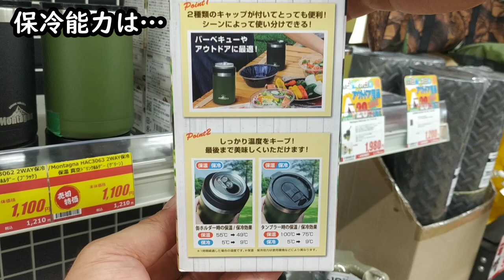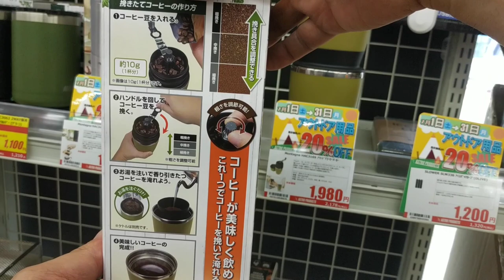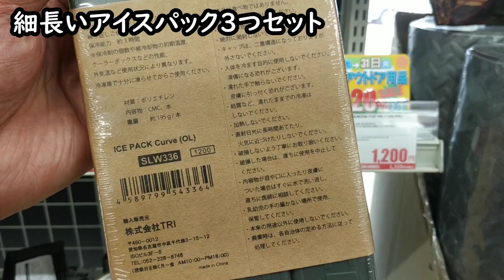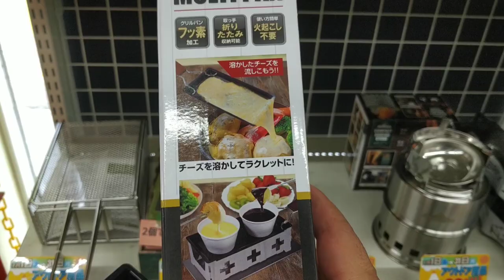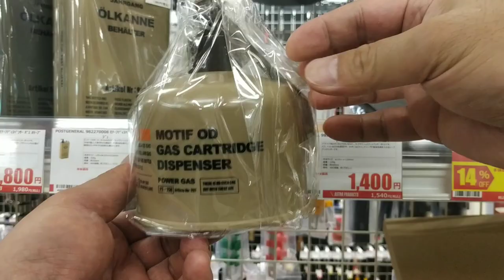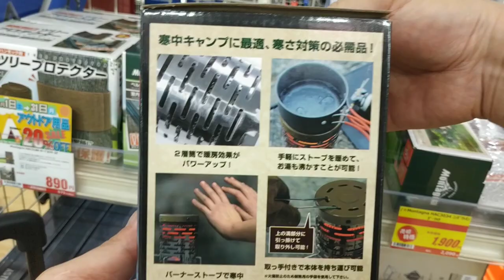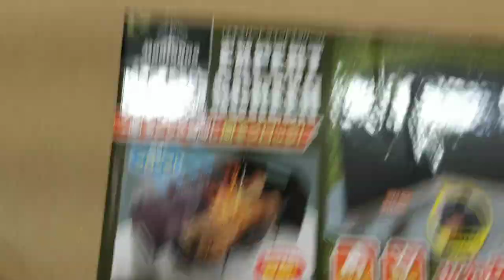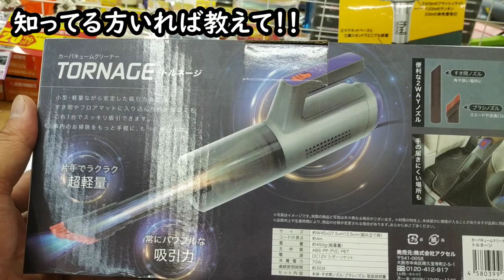アストロプロダクツCampギア【セール中】工具・キャンプ・DIY・アウトドア・独自路線を貫くオトコのオアシス・AstroProducts・モンターナ製品セール実施中・お散歩シリーズ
昔からアストロプロダクツ好きです！　DIYや工具探しはアストロ（AstroProducts）かストレート（STRAIGHT）か…というぐらい繰り返しお世話になっています。
今回はアストロプロダクツのみご紹介させていただきましたが、機会あれば、是非ストレートもご紹介したいと思います。